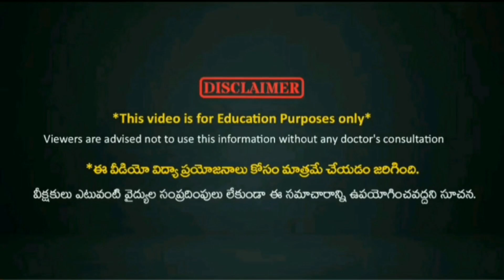ఆకుపత్రి (బిర్యాని ఆకు) ఉపయోగాలు